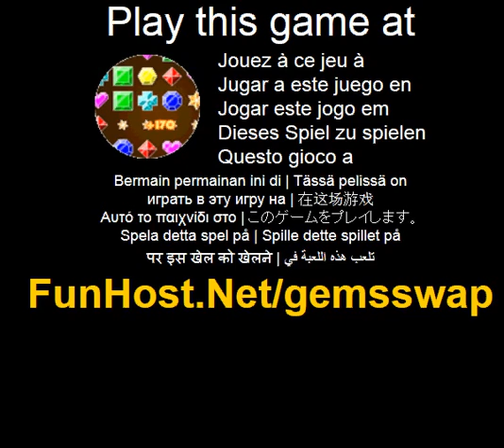Gems swap - videospel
Op Als u een goed oog hebben en snel met puzzels zijn dan dit spel is zeker voor u! Het is uw taak om te vernietigen edelstenen door het omwisselen van hen in het spel van het edelsteen-verwisselen. De enige manier edelstenen zijn in staat om te worden vernietigd is als ze in rijen van drie of meer gemmen van hetzelfde soort zijn. Tijd is tegen u, hoewel u moet haast en vernietigen van de edelstenen zo spoedig mogelijk om te gaan naar het volgende niveau! Edelstenen Swap is een opwindend spel en u zal worden verbaasd over hoe verslavend het is! Vernietigen edelstenen door het creëren van lijnen van 3 of meer edelstenen van dezelfde soort. U kunt de edelstenen verplaatsen door te tikken op het scherm om te selecteren en aangrenzende juwelen te verwisselen--Speel deze video game bij Dit spel wordt vermeld in de categorieën: puzzel Het spel - www - Facebook - Twitter - YouTube